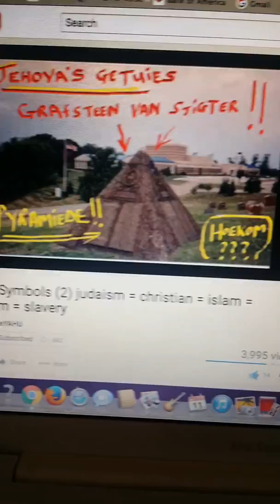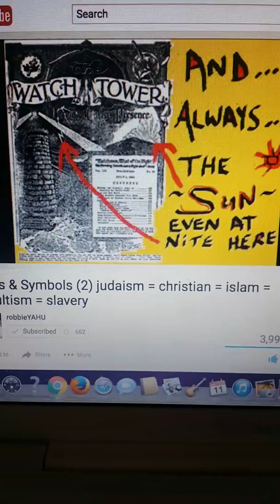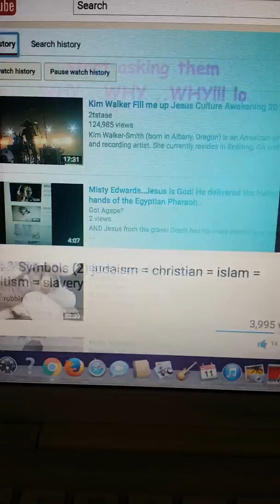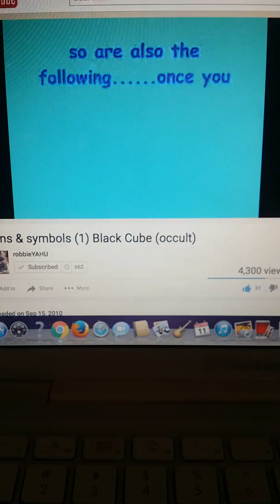Recognizing the enemy!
My playlists and liked videos are full of information the Holy Spirit led me to. Jesus showed me that some of the information is valuable for understanding the workers of iniquity.

To be honest, we all have fallen short of the glory of God. Praise Jesus we have a physician! The Holy Spirit that quickened His Body to life lives in His true believers.

Repent and Believe in the Name Above All Names!